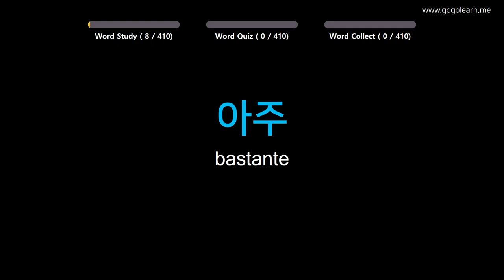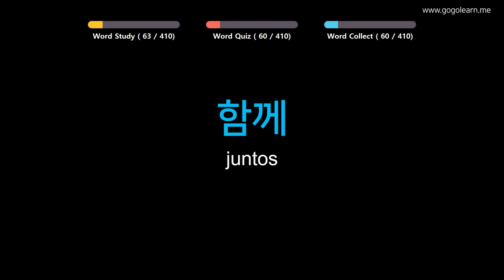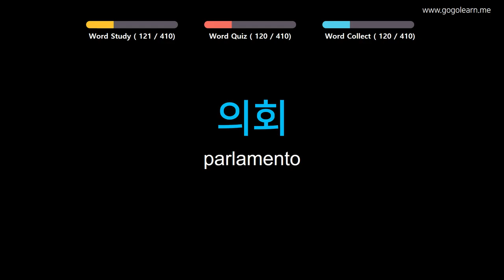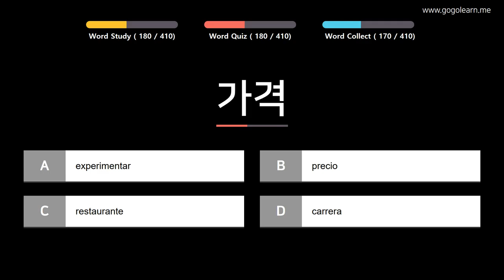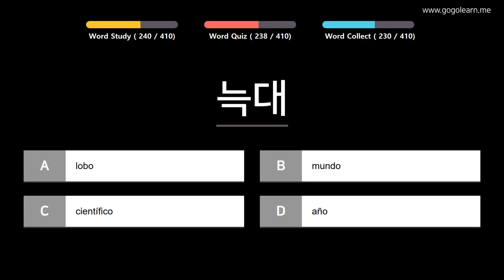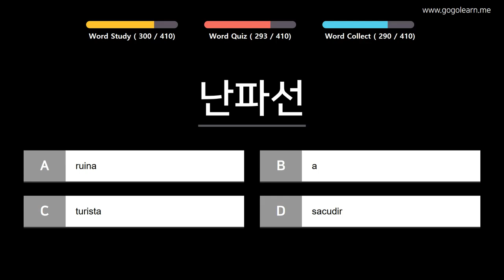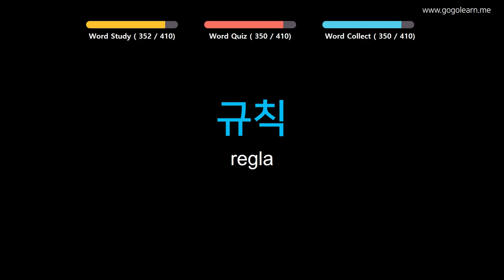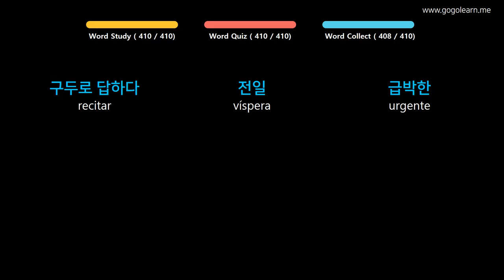Aprender Coreano | Vocabulario Coreano escuela media3 | Golearn